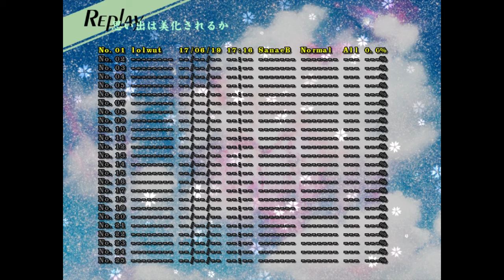Touhou 12: Undefined Fantastic Object Normal 1cc (Sanae B)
Yes, I'm a Sakuya fan that uses Sanae. Get over it.